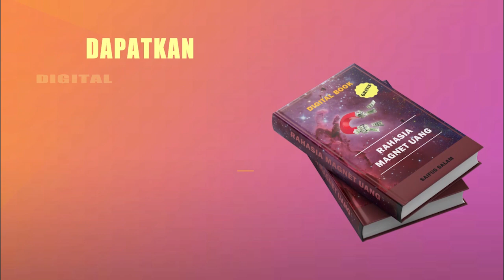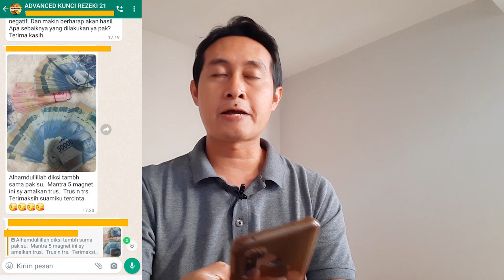5 Mantra MAGNET UANG Terbukti Berhasil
Video ini menjelaskan 5 Mantra Uang Terbukti Berhasil

Chapters
00:00 5 MANTRA UANG TERBUKTI BERHASIL
00:04 Digital Book Gratis Rahasia Magnet Uang
00:18 Sudah Tahu Mantra Magnet Uang atau belum?
00:50 Esensi Praktek Mantra Magnet Uang
01:49 Bukti 5 Mantra Magnet Uang Berhasil
02:20 Faktor 5 Mantra Magnet Uang Berhasil atau Tidak
02:37 Magnet Uang Bawah Sadar
03:42 Berapa Kali Praktek
03:57 Pahami Kemelekatan
04:39 Vibrasi Kelas Online Advanced Kunci Rezeki
04:53 Do'a Untuk Anda dan Penutup

Sahabat, di sini Saya membahas tentang ilmu kunci rezeki, ilmu pengembangan diri, magnet uang, magnet rezeki, ilmu pikiran, law of attraction (LOA), termasuk juga hutang lunas, dan masih banyak lagi yang lain.

Intinya, membahas ilmu terkait dengan perubahan hidup yang lebih baik. Mengubah mindset dan menumbuhkan kesadaran sehingga kehidupan lebih berdaya. Sebab, saat mindset berubah, kesadaran bertumbuh, kehidupan pun berubah jadi lebih baik

Pemesanan Buku Digital "Bongkar Rahasia Do'a Lebih Gampang Terkabul" klik